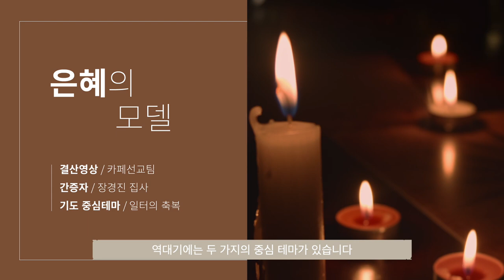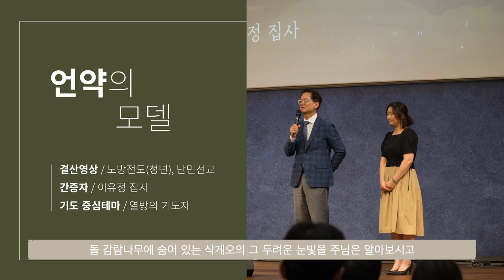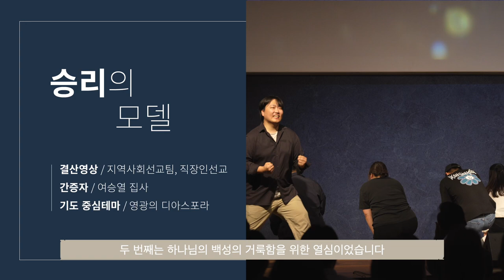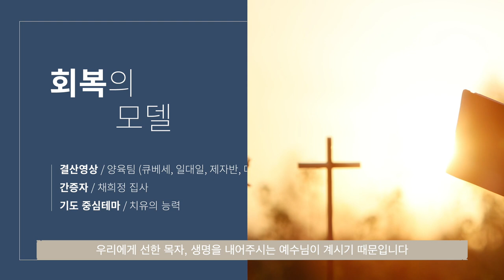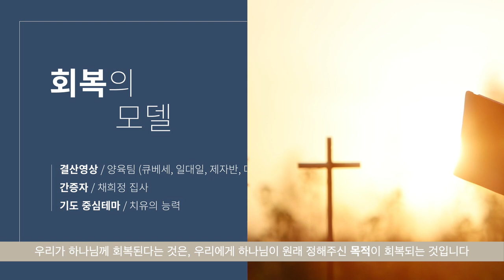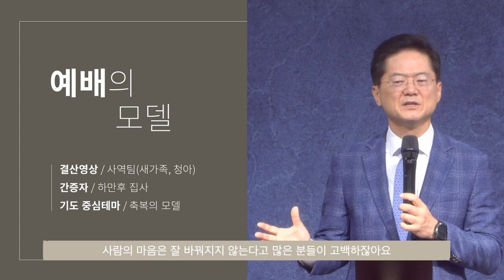Recap 2024 상반기 결산 특별 새벽 기도회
은혜, 언약, 승리, 회복, 예배의 모델 | 2024 상반기 결산 특별 새벽 기도회 Recap 영상